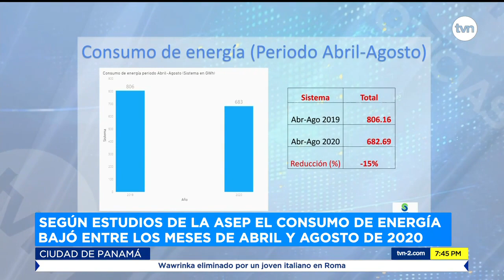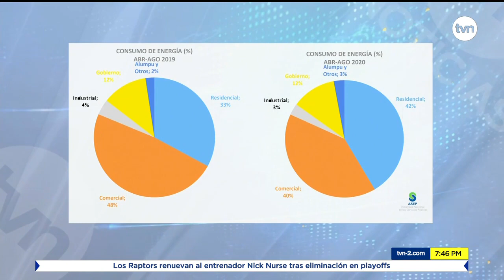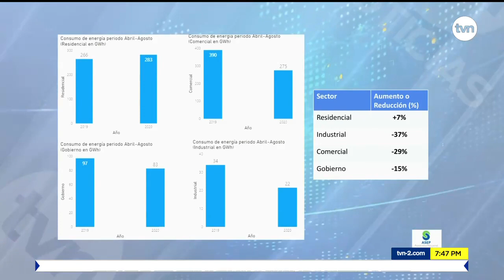Reportan que recibo de luz les ha aumentado | TVN Noticias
El consumo de energía eléctrica durante la época de pandemia ha disminuido según cifras oficiales de la Autoridad de Servicios Públicos (ASEP). Mientras los consumidores afirman que la cuenta de luz les ha aumentado. Según la cifras que maneja la ASE